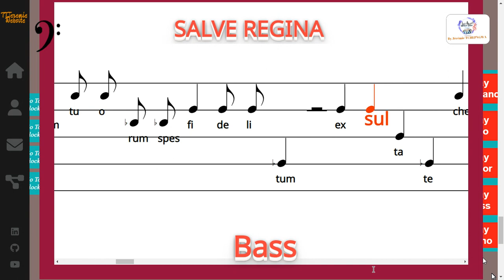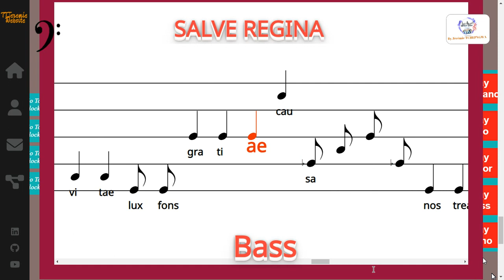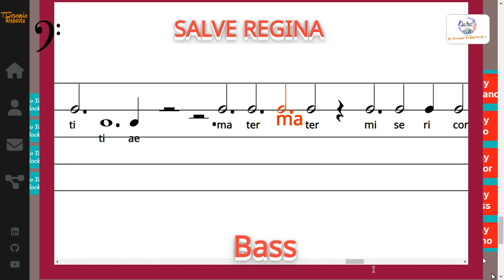SALVE REGINA - "O" triple - Bass